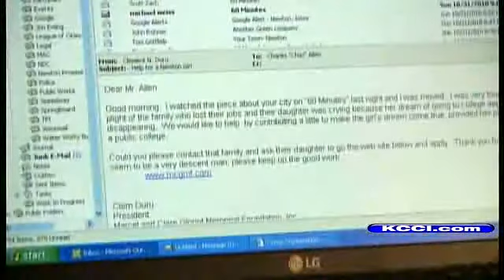'60 Minutes' Brings National Attention To Newton